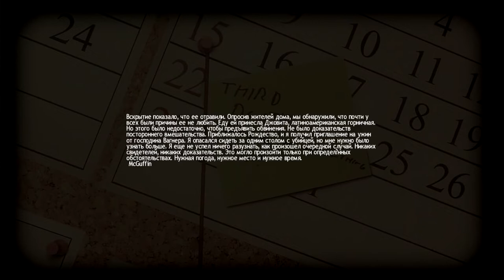нажралась и спит ! Lucius#3